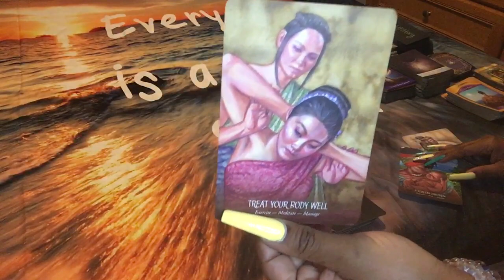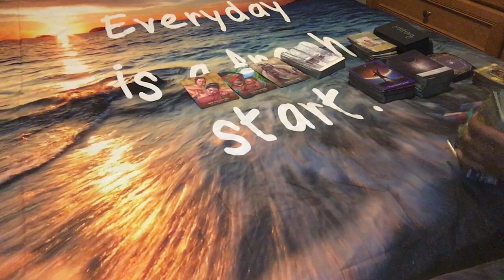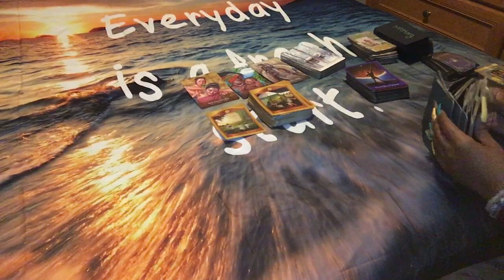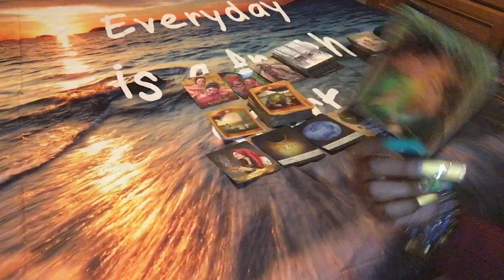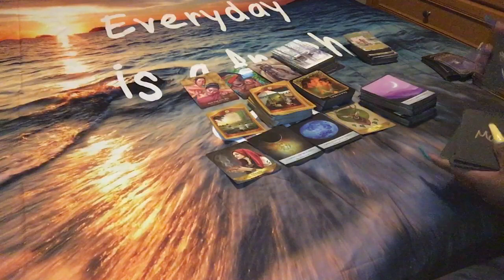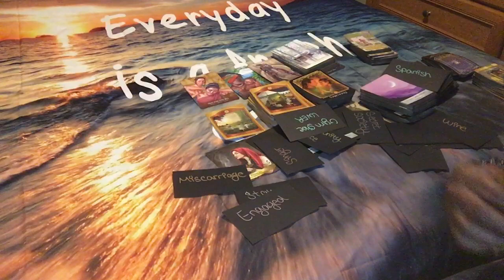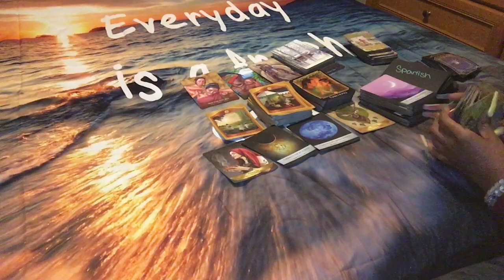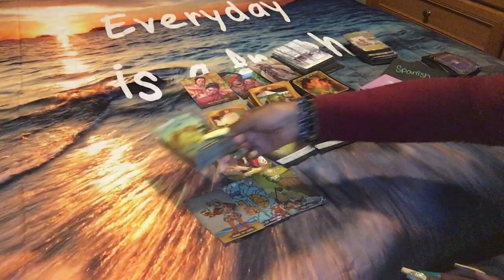🌞 ANCESTOR MESSAGE: CANCER PISCES SCORPIO… WARNING ON BAD RISK🧐…🌞